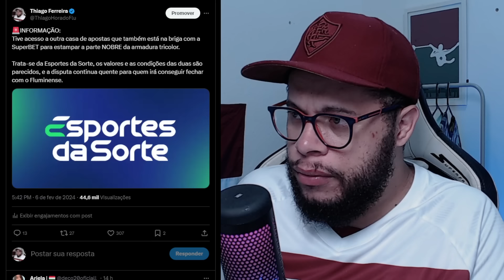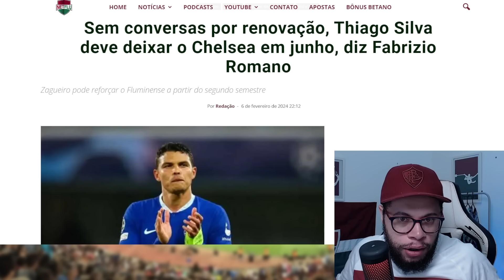🚨MAIS UMA INTERESSADA, MARCOS PAULO PODE FICAR?, É A HORA DO FLUMINENSE!